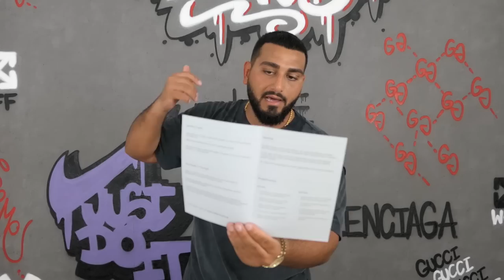XXL Fashion Pack Opening | Palm Angels, Off White x Nike, Leandro Lopes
► MEIN SNAPCHAT : denizyilar